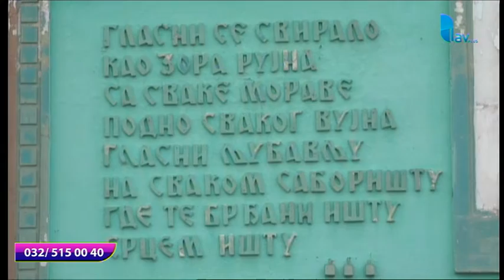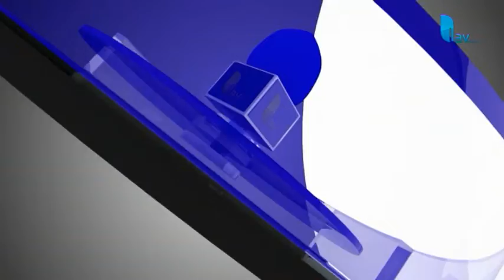RAPORT U PET 13. 06. 2019.